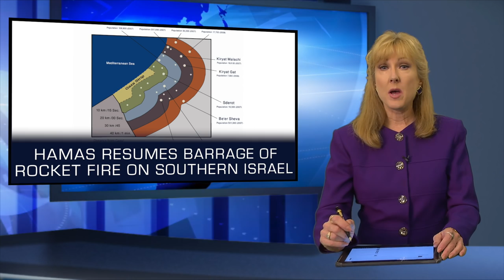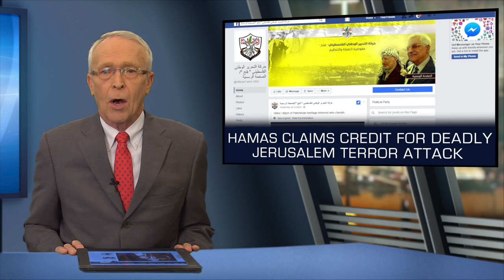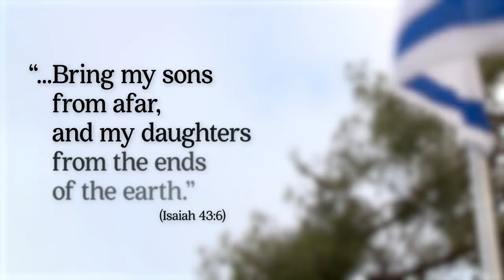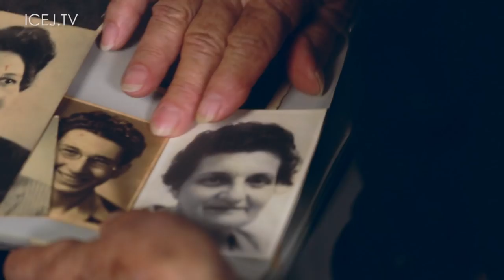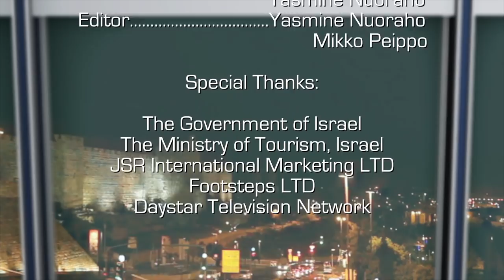Israel Now News - Episode 254